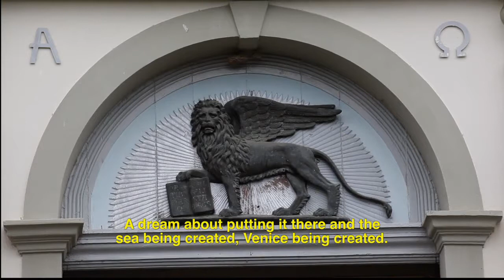A Gondola for New Venice (Uma Gôndola para Nova Veneza) - trailer english subtitles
A Venetian gondola installed in an artificial lake moves the life of a small town in southern Santa Catarina where 95% of the 13 thousand inhabitants are descendents of Italians from the Veneto region. Only four gondolas were officially donated by Italy, the others are in Toronto/Canada, Saint Petersburg/Russia, and Las Vegas/USA. The documentary recovers the history of the coming of this gondola to Brazil and reflects on why it rekindled the sense of Italian identity in the town. They even have the “Carnival of Venice”, and the festivity gathers hundreds of masked party goers in costumes made by local artisans.